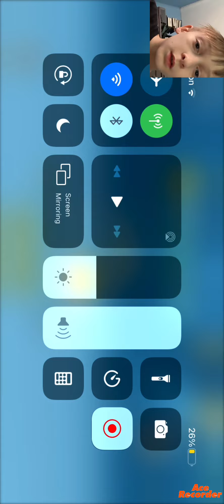Playing a game read description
I’m thinking of remaking jaws 2